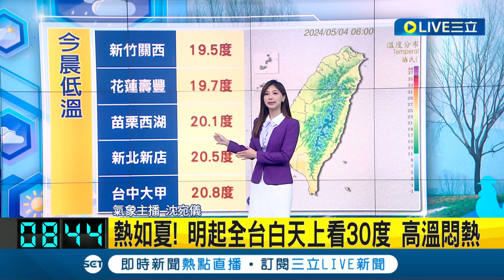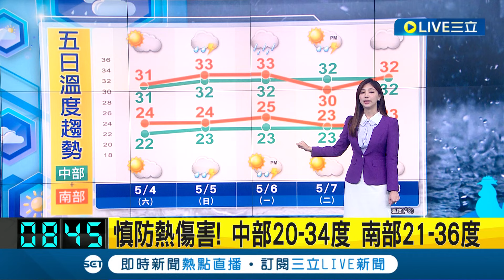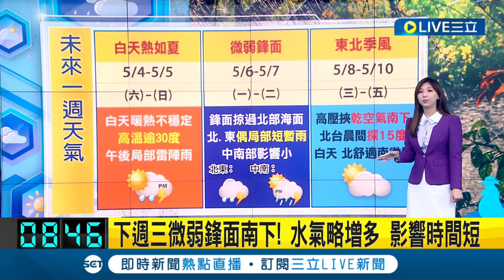外出要帶傘! 週末各地仍有局部雨 午後防雷陣雨 周末好天氣! 明起全台白天高溫悶熱 下週一"微弱鋒面"經過! 北部.東部略降溫轉有雨｜氣象主播 沈宛儀｜【三立準氣象】20240504｜三立新聞台